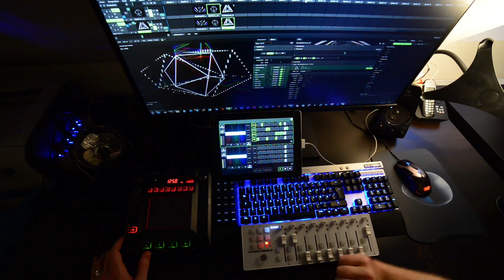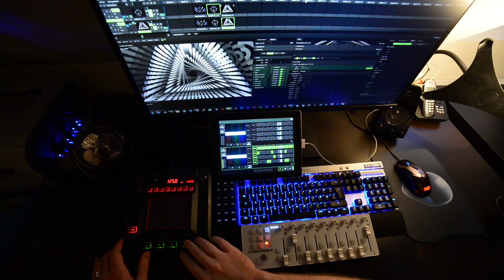Resolume || touch sequencer || Lemur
Hey guys,
in this video I don't want to show you how to be a proper vj - I just want to present you my version of a video fx step sequencer for Resolume made with the ipad version of the Lemur (Liine).

If you like it - feel free to download my preset and modify it so it fits your needs.
You'll find all the stuff you need in the Resolume forum.

a RenderRabbit